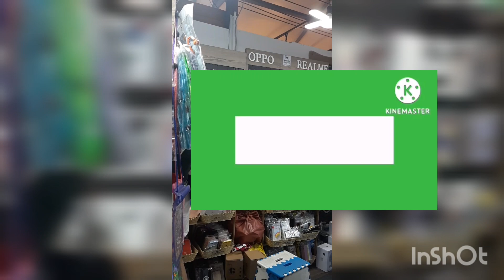ตลาดนัดจ๊อดแฟร์พระราม 9 ตอนที่ 5 ค่ะ